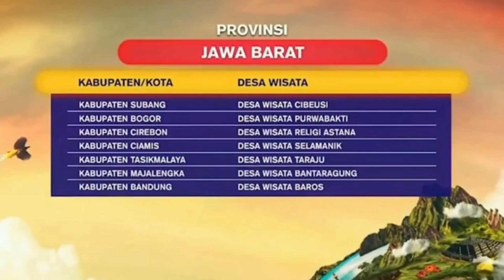75 Besar Desa Wisata Purwabhakti Terbaik seIndonesia Di Ajang Anugerah Desa Wisata Indonesia 2023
75 Besar Desa Wisata Purwabhakti Terbaik se-Indonesia Di Ajang Anugerah Desa Wisata Indonesia Tahun 2023

PAMIJAHAN- Desa Wisata Purwabakti Kecamatan Pamijahan Kabupaten Bogor, melenggang lolos masuk nominasi 75 besar desa wisata terbaik pada tahapan ajang Anugerah Desa Wisata Indonesia (ADWI) Tahun 2023.

Perlu diketahui bahwa Desa Purwabakti merupakan satu dari 35 desa wisata di Kabupaten Bogor yang turut mendaftar program Kementerian Pariwisata dan Ekonomi Kreatif (Kemenparekraf).

Dari 4.750 lebih peserta desa wisata se-Indonesia, kemudian Desa Wisata Purwabakti kemudian lolos ke 500 besar. Melalui akurasi dewan juri Desa Wisata Purwabakti kembali lolos ke 300 besar, setelah melalui beberapa tahap penilaian. Desa Wisata Purwabakti kini melenggang ke 75 besar pada ajang Anugerah Desa Wisata Indonesia (ADWI) Tahun 2023.

Sebelumnya Desa wisata purwabakti dipercaya oleh Pemkab Bogor untuk melaksanakan jambore Desa Wisata se-Kabupaten Bogor pada 2022. Kemudian Desa Wisata Purwabakti juga berhasil menjadi desa wisata terbaik di ajang lomba desa tingkat Kabupaten Bogor tahun 2023.

Kepala Desa Purwabakti, Tajudin Arifin mengungkapkan, bahwa Desa Purwabakti 60% didominasi oleh pertanian dan para pelaku UMKM nya juga lebih pada produksi hasil pertanian juga kerajinan. Dukungan dan peran Bumdes dalam mendorong kemajuan Desa Wisata Purwabakti sangat luar biasa. Kolaborasi yang dilakukan dengan Pemerintah Desa Purwabakti, Kecamatan Pamijahan dan Pemkab Bogor melalui Bumdes mampu menghantarkan Desa Wisata Purwabakti lolos ke 75 besar se-Indonesia

“Tentu ini prestasi yang membanggakan, semoga pencapaian ini tidak hanya menjadikan Desa Wisata Purwabakti terbaik se-Indonesia, juga memberikan manfaat terhadap peningkatan dan kesejahteraan masyarakat Desa Purwabakti,” ungkap Kades Purwabakti.

Kemudian, Ketua Badan Usaha Milik Pemerintah Desa (Bumdes) Bhakti Kencana Desa Purwabakti, Herdiansyah mengungkapkan, konsep dasar yang diusung adalah mengangkat wisata tematik berbasis masyarakat dan budaya serta kearifan lokal.

“Kita prioritaskan kearifan lokal sehingga semua unsur masyarakat kita libatkan untuk menggali potensi dan megembangkan melalui Desa Wisata Purwabakti yang berbadan hukum oleh Bumdes Bhakti Kencana,” ujar Herdiansyah.

Herdiansyah meminta dukungan kepada jajaran Pemerintah Kabupaten Bogor juga seluruh masyarakat Kabupaten Bogor. Agar Desa Wisata Purwabakti bisa lolos ke lima besar terfavorit pada ajang Anugerah Desa Wisata Indonesia (ADWI) Tahun 2023.

“Kami selaku masyarakat pengelola Desa Wisata Purwabakti, meminta dukungan khususnya ke seluruh warga Kabupaten Bogor dan semua unsur tokoh masyarakat dan juga Pemkab Bogor untuk mendukung dan memberi motivasi desa kami lolos ke lima besar terfavorit Kementerian Pariwisata Dan Ekonomi Kreatif,” tandasnya.